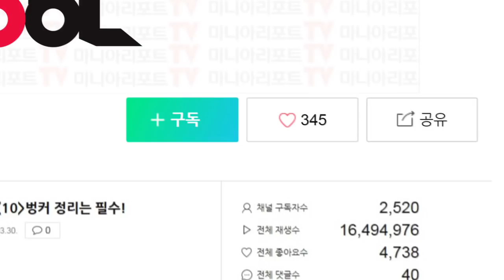[GOLF][투어프로스윙]‘시즌 최고 기록’ 박주영의 드라이버 샷